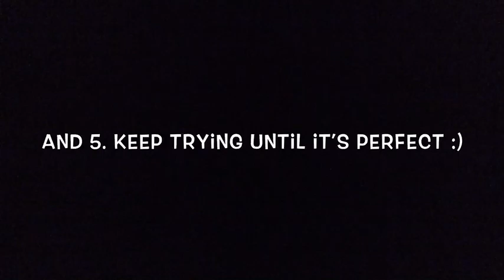Walkovers with Coach Abi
Coach Abi takes us through the perfect front and back walkover.